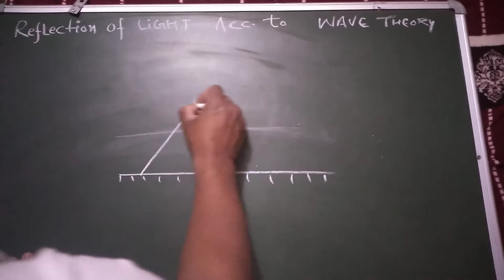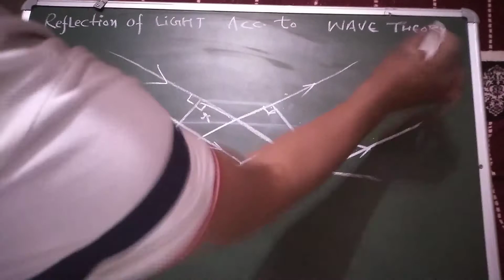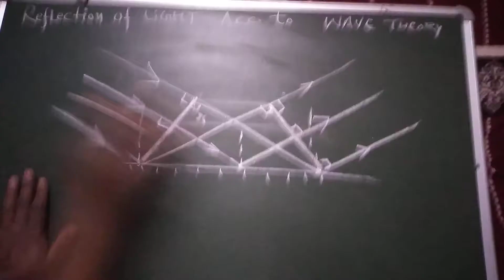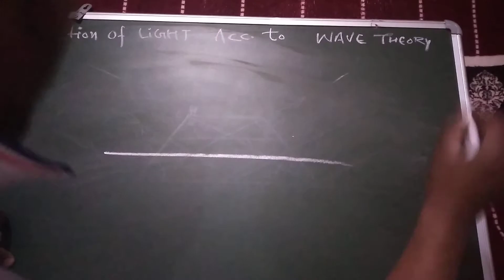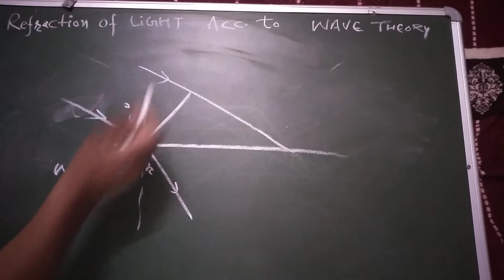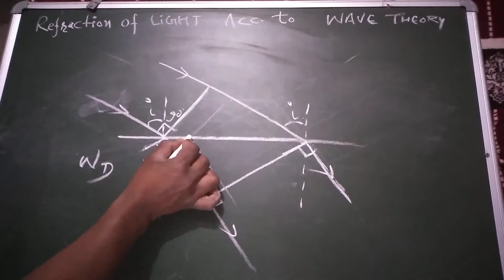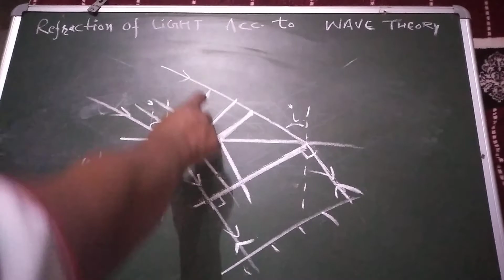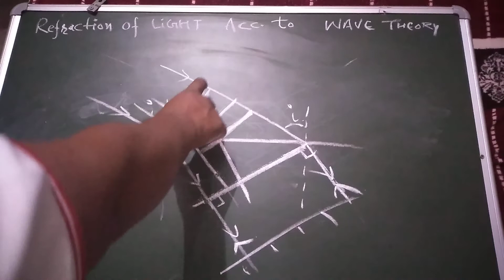( Easy method ) how to draw reflection and refraction diagram using huygen's wave theory